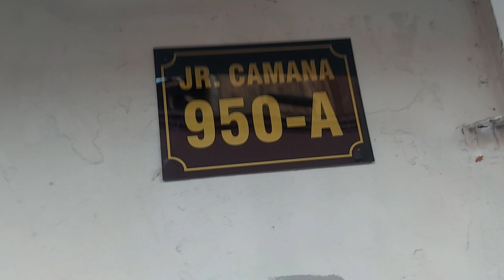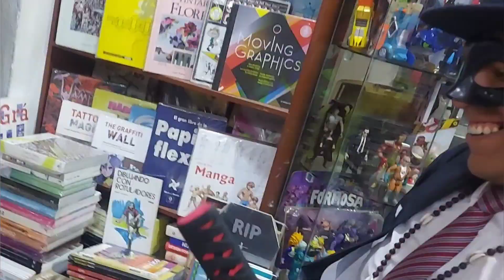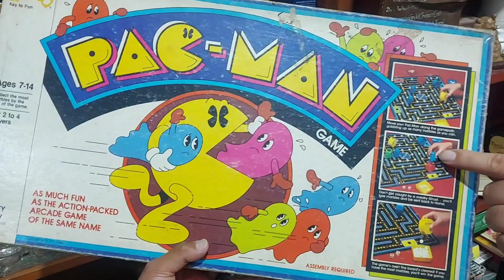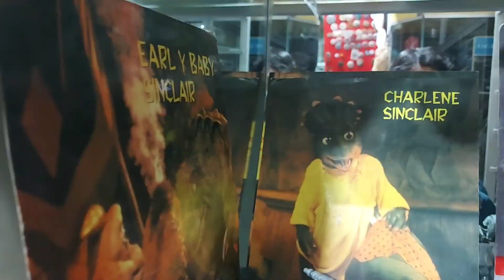UN HUARIQUE DE COLECCIONISTA - LOCAL DE LOCURAS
Gente tenemos nuevo video con aventuras de coleccionistas. Llegamos a un Huarique y encontramos muchos artículos de colección en pleno aniversario.
Artista invitado PEGGIN HURTADO.
DEXHER COLECCIONABLES